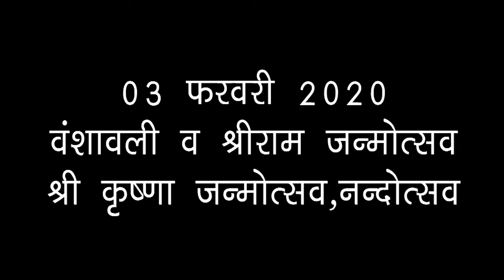पंडित = जगदीश प्रसाद शास्त्री {मोहनपुर बाले कैलारस} मो.9926361884 Part 01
पंडित = जगदीश प्रसाद शास्त्री {मोहनपुर बाले कैलारस}  मो.9926361884